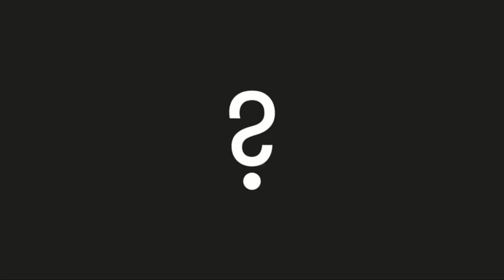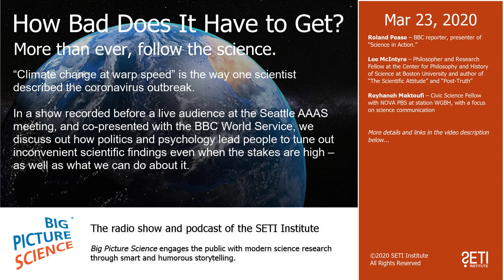Big Picture Science: How Bad Does It Have to Get? - Mar 23, 2020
More than ever, follow the science. - “Climate change at warp speed” is the way one scientist described the coronavirus outbreak.

In a show recorded before a live audience at the Seattle AAAS meeting, and co-presented with the BBC World Service, we discuss out how politics and psychology lead people to tune out inconvenient scientific findings even when the stakes are high – as well as what we can do about it.

Guests:

Roland Pease – BBC reporter, presenter of “Science in Action.”

Lee McIntyre – Philosopher and Research Fellow at the Center for Philosophy and History of Science at Boston University and author of “The Scientific Attitude” and “Post-Truth”

Reyhaneh Maktoufi – Civic Science Fellow with NOVA PBS at station WGBH, with a focus on science communication

The links to the books above are Amazon Associates links. If you'd prefer to buy books at your local bookseller, you can still donate directly to Big Picture Science.

Segments:
Part 1: Science Denial
Part 2: Engaging Disbelievers
Part 3: Challenging Post-Truth